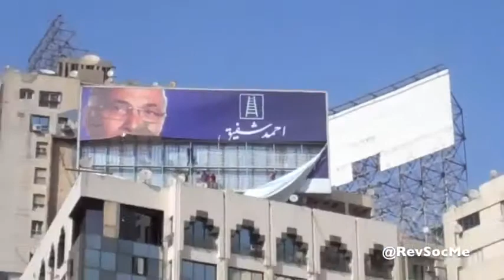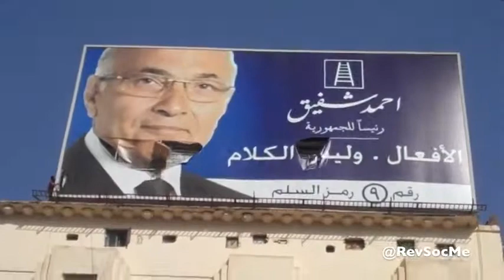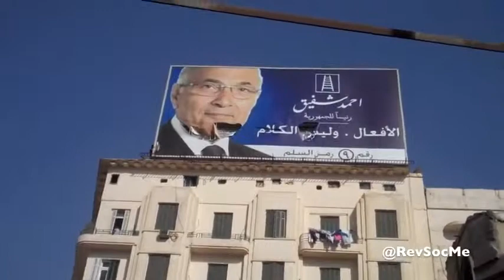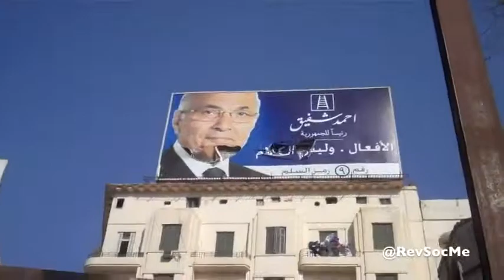٢ يونيو ٢٠١٢: تمزيق يافطات «شفيق» مرشح الفلول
٢ يونيو ٢٠١٢: الثوار في ميدان عبد المنعم رياض يمزقون يافطات الفريق أحمد شفيق، جزار موقعة الجمل ومرشح الفلول في السباق الرئاسي، يوم السبت، عقب إعلان الأحكام الهزلية في محاكمة المخلوع ونجليه ومساعديه.

تصوير وإعداد: جيهان إبراهيم